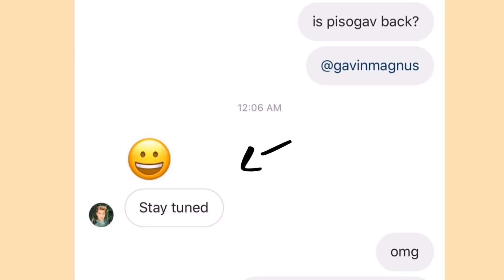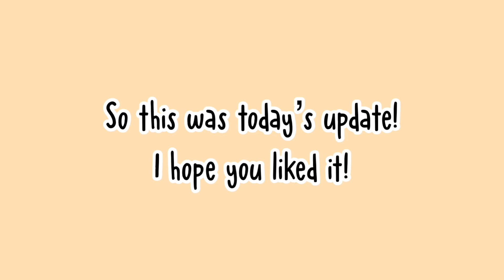PISOGAV UPDATE *ARE THEY BACK?* PART 3 ⭐️ | Piper Rockelle, Sophie Fergi, Gavin Magnus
***about me***
Hey guys, it’s Nancy! I like to create videos for you! I want to be able to make your day brighter by creating content that makes you smile!

I make my content by using InShot and PicsArt. I use clips from Instagram and YouTube to make my videos. I spend a lot of time editing my videos by adding effects in my videos.
~Nancy 💕

^Profile picture/character by Kira Kuiper